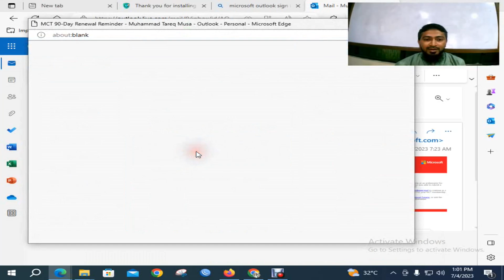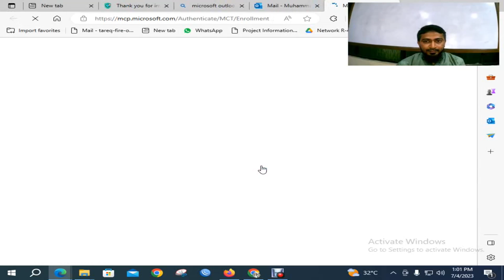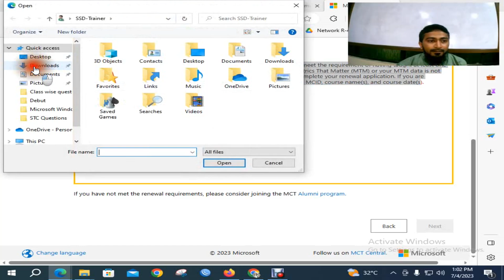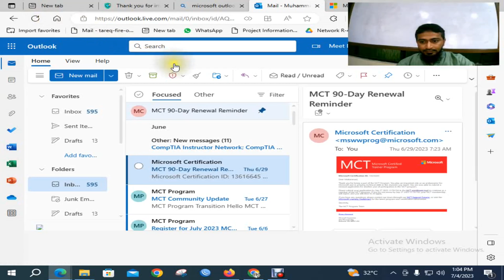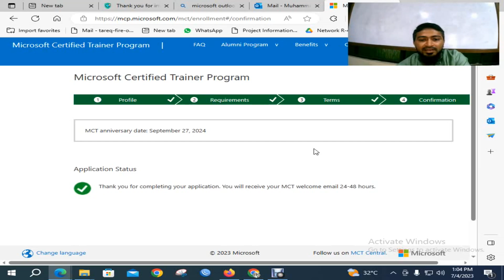How to Renew Your MCT Microsoft Certified Trainer Certificate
Business proposal for advertising
MTCNA. MTCRE